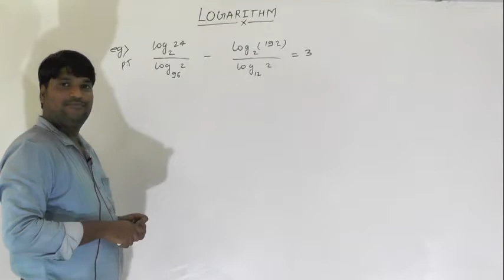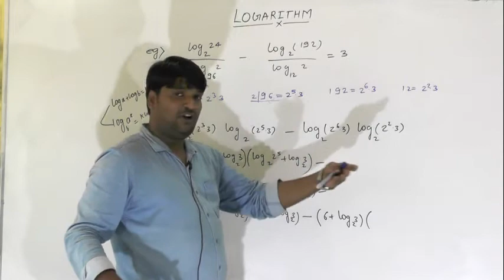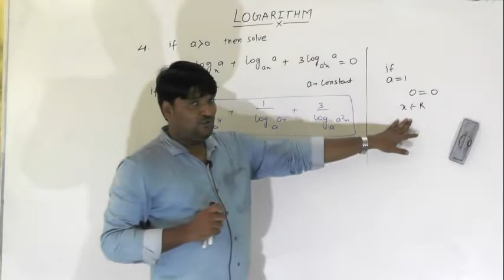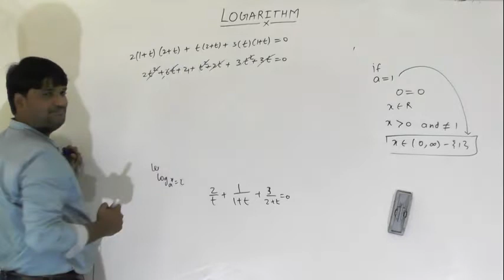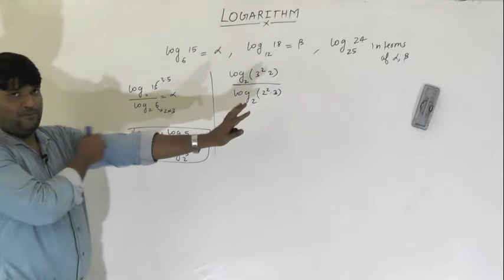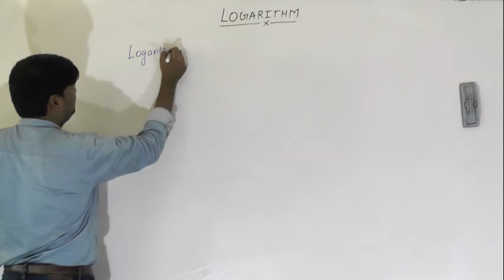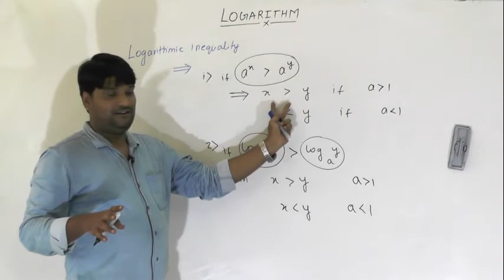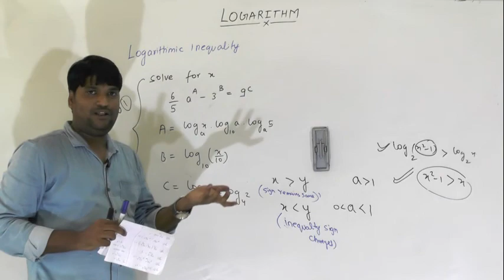LOGARITHM LECTURE 7 CLASS 11TH